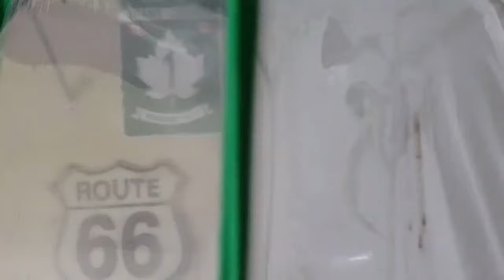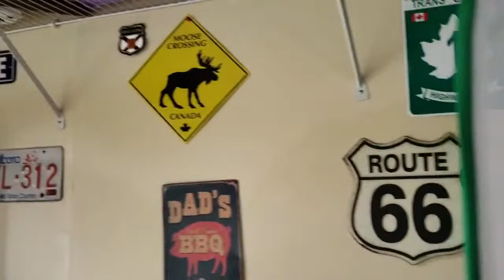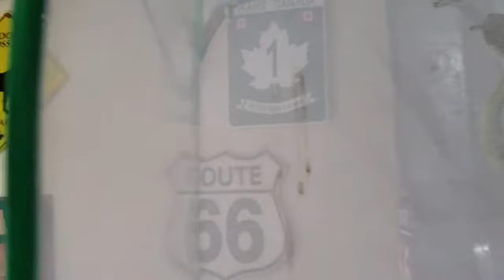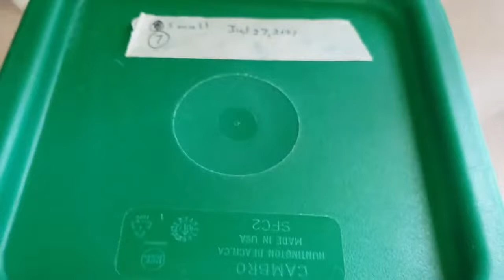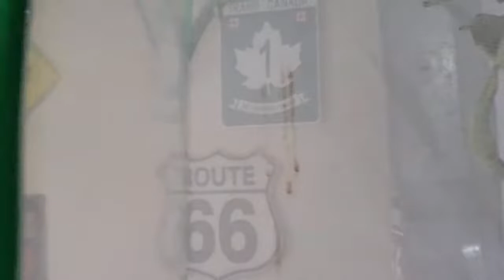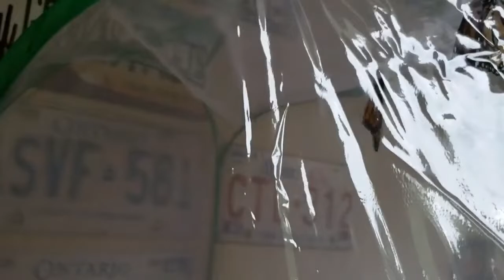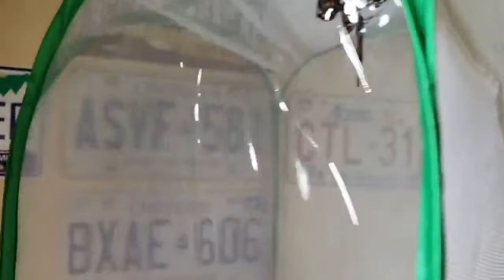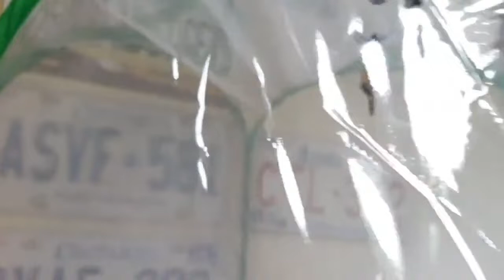Monarch Butterfly #14-Dan and Kathleen Aug 12, 2021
A few days ago I filmed the bees in the common milkweed and also 3 other varities of milkweed.  Being that we need to bring back the bees more then ever.  I will show you how just by growing Common Milkweed you can not only save the Monarch Butterfly but you can also help save the bees.

Thankyou for joining my livestream.